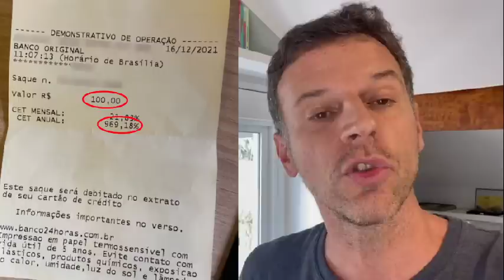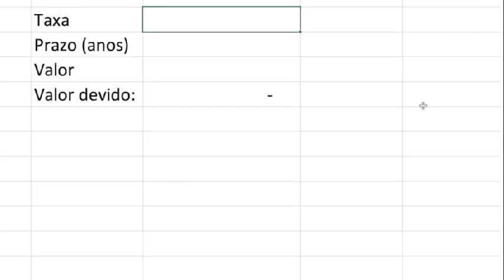Denúncia GRAVÍSSIMA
📚 Aula Online Gratuita: Descubra quais são os 3 Pilares para Construção de Riqueza Vitalícia e construa uma base sólida e segura para seu crescimento financeiro!